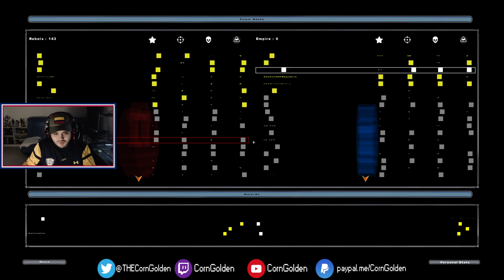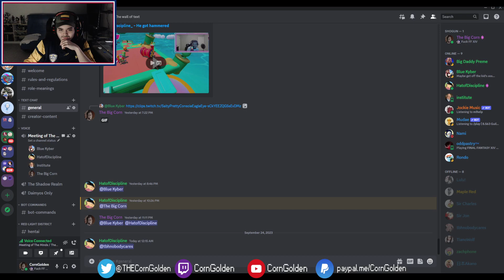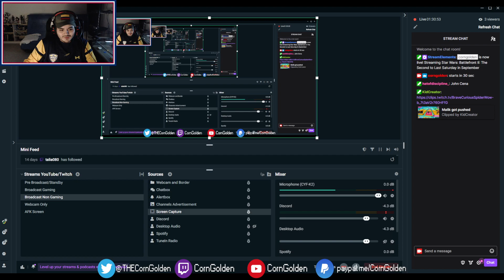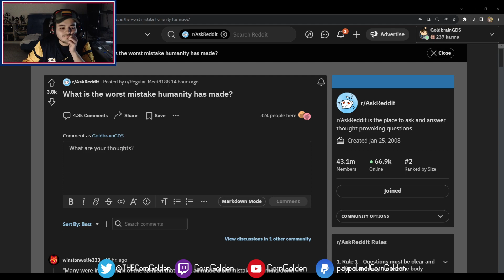Star Wars Battlefront 2/Fall Guys Twitch Stream 09/23/2023